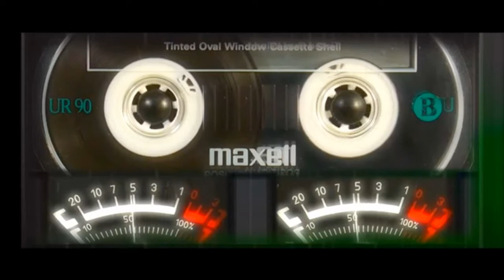VINHETA 91 RÁDIO ROCK DE CURITIBA + VINHETA DJ CHRISTIANO NAZA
VINHETA com a voz padrão da verdadeira Rádio Rock  de Curitiba em sua transição da 96 fm para a 91 Rádio Rock!!
( chamada mudança de frequência  p/ 91.3 MHz em 20/12/2005)
O Locutor GILSON SODRÉ o " Homem das Mil vozes " também é a voz das vinhetas DJ Christiano NAZA Exclusive Sound Rock and Roll 🤘🤘🤘🤘🤘🤘🤘